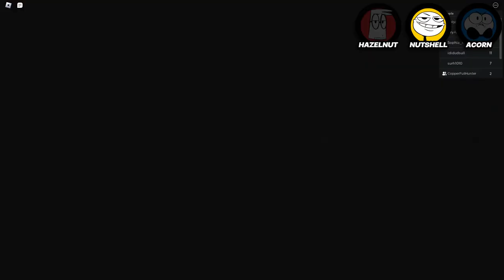Dancing on Grandpa [Roblox Obby]